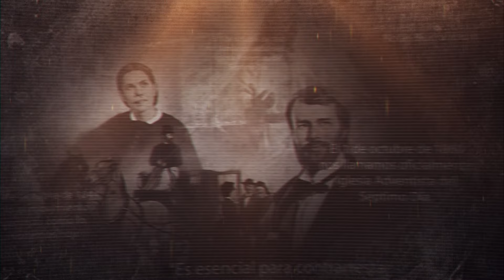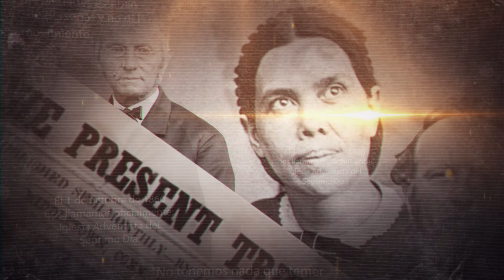07- ¿De dónde venimos? (5ta. Parte)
Creemos que nuestros inicios fueron humildes para que toda la gloria le fuera dada a Dios con lo que llegaría ser la iglesia al día de hoy.
 Se calcula que entre 50,000 a 100,000 personas se unieron formalmente al milerismo sin contar una cifra de un millón, que eran escépticos expectantes (Whitney R. Cross, The Burneo- over District. Ithaca, NY: Cornell University Press, 1950, p. 287).